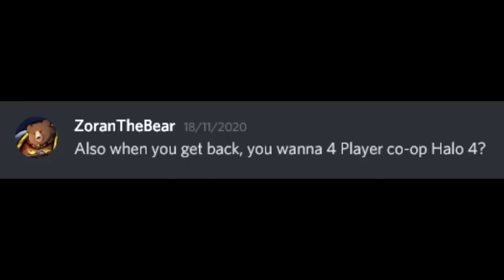Halo 4 is a Fustercluck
Cheers to Warpig ) and Sam ) for joining me and curses upon Zoran ) for inviting us. Why did we play this?

I dunno what I'm gonna say here so instead I'll let you know the Fustercluck that came out 3 days ago has run into problems with the old big boss of this website so it's gone and I'm trying to make an alternate version. :) fun. happy.